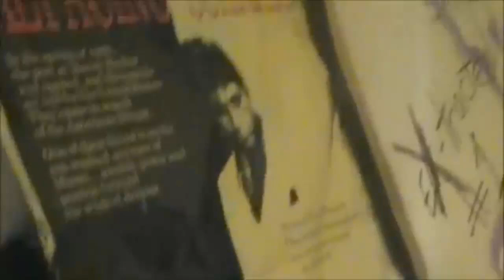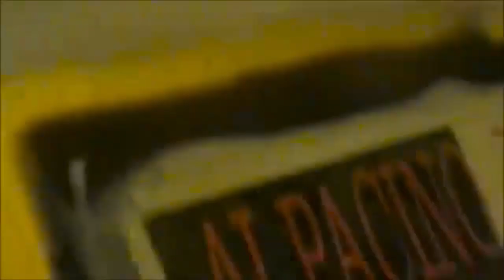My Life Drinking Tune Mutha Fugga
its Been Quite A Journey. And There Is Still Many Roads Ahead